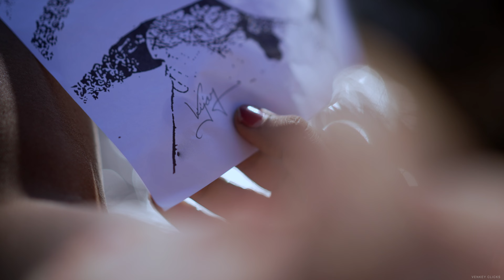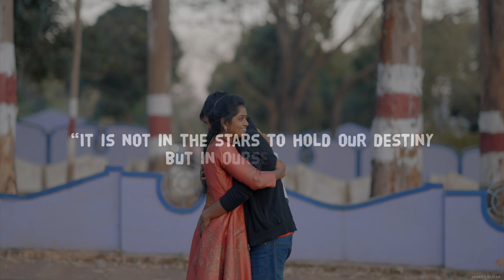Ee rathale song 4k vijay+ Mounika